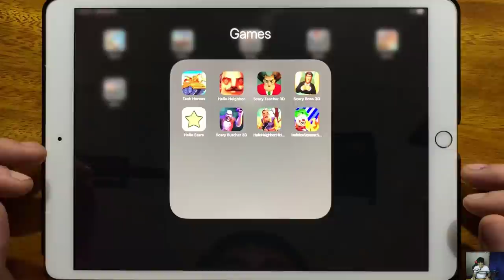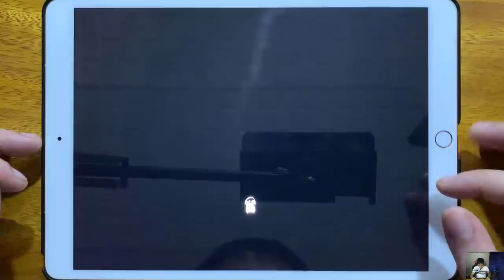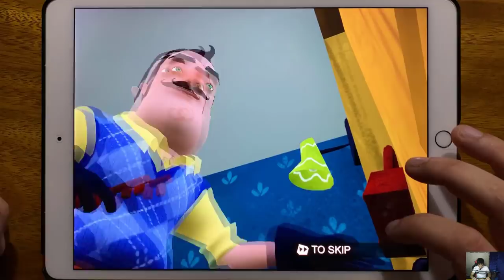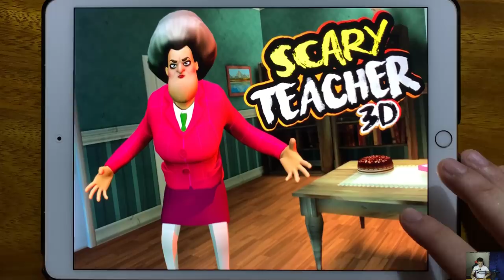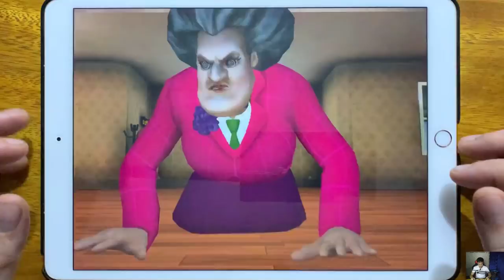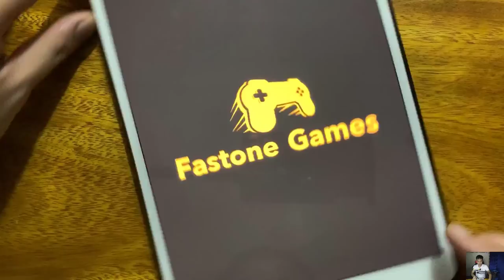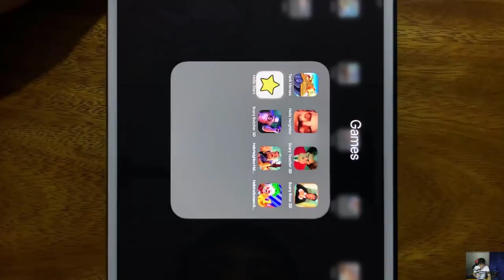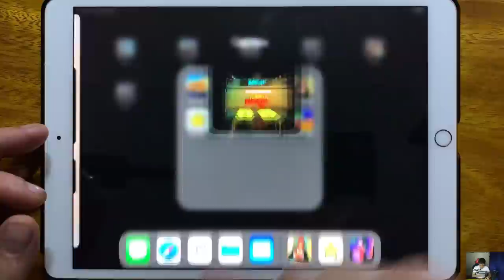Tank Heroes, Hello Neighbor, Scary Teacher 3D Chapter 4, Scary Boss 3D, Hello Stars,Scary Butcher 3D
Tank Heroes, Hello Neighbor, Scary Teacher 3D Chapter 4, Scary Boss 3D, Hello Stars, Scary Butcher 3D, Hello Neighbor Hide and Seek, Hello Ice Scream